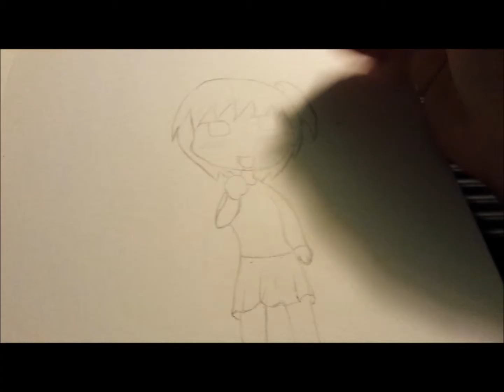Patreon Video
i did this video as a patreon video .. pls subs and help ,me  on patreon .. thank you in advance for watching and your patronage ..